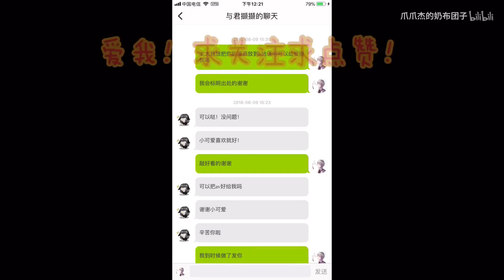【第五人格漫画】杰佣 小奈布要全部喝完哦～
各位小可爱们新年快乐～爱你们比心～马上考试了考完就更！